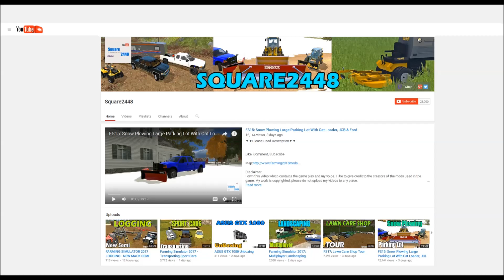Square2448 25,000 Subscribers - THANK YOU!!!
Thanks, Square2448